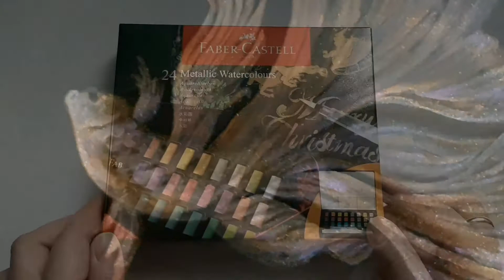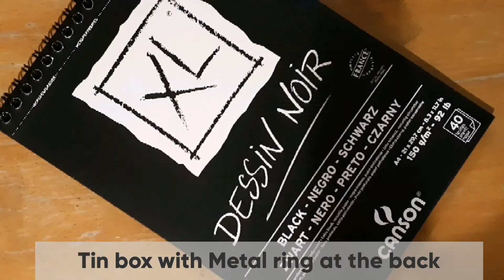Metallic watercolour goldfish painting | 金屬色水彩 | Step by step tutorial painting (Little Solo Art)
Published Date: 19 Sept 2020

Hi everyone,

This video for learning how to paint with Metallic watercolors on the black paper.